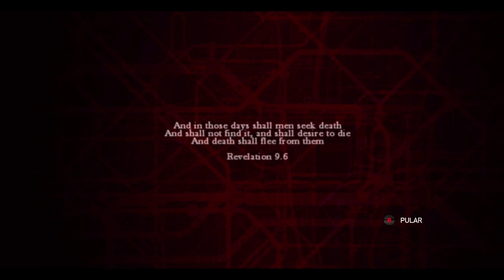ZOMBI - Era só do Wii U, agora é de todo mundo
Os Piratas